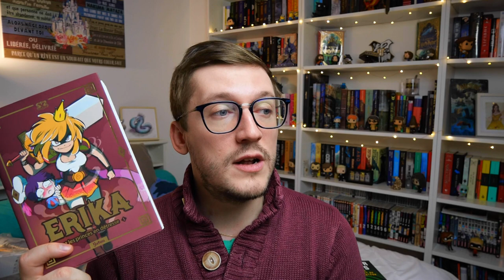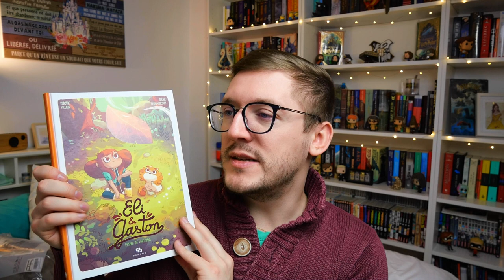TOPS et Bilan de 2022 ✨🥰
On se retrouve pour parler des évènements et des livres qui on marqués mon année 2022 ! ✨📚 C'est le moment pour parler de trucs perso en plus de lectures 🥰

⭐️ Une partie en particulier, c'est par ici ⭐️

00:00 Introduction 🤗

02:02 Évènements persos 🤩

05:46 Évènements littéraires 🥰

9:55 Bilan sur mes lectures 📚

13:40 Top de mes lectures graphiques 📖

16:58 Top de mes lectures romans 📖

24:51 Merci pour cette année ! 💛

☀️📚 Si tu veux suivre le Ice Cream Summer Challenge